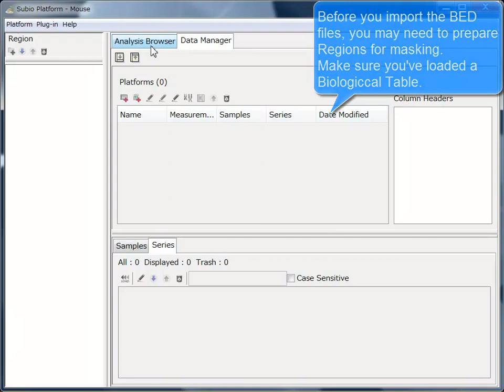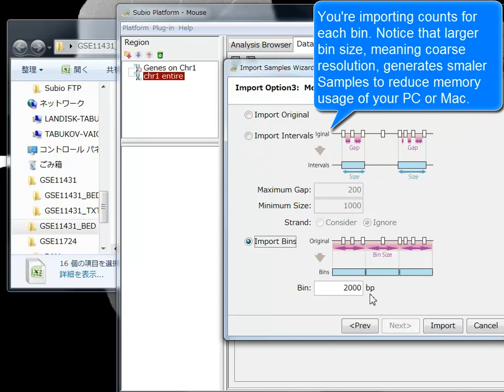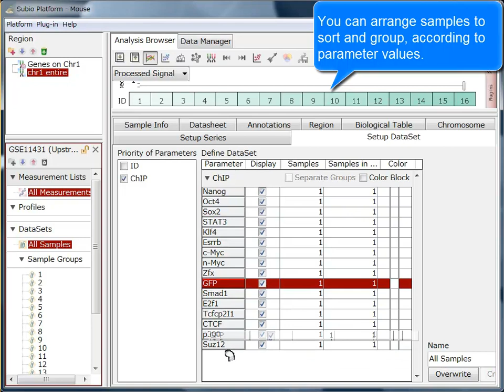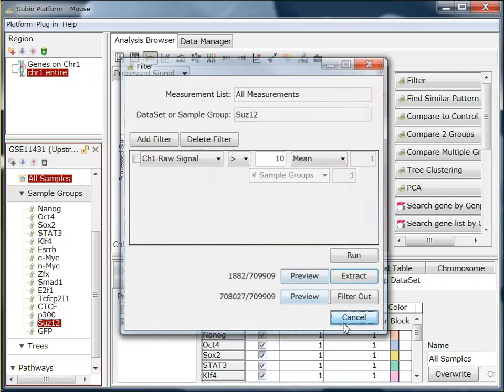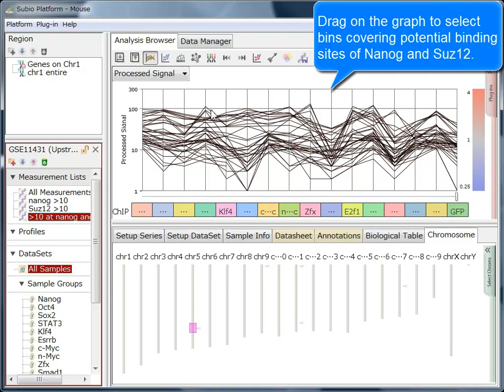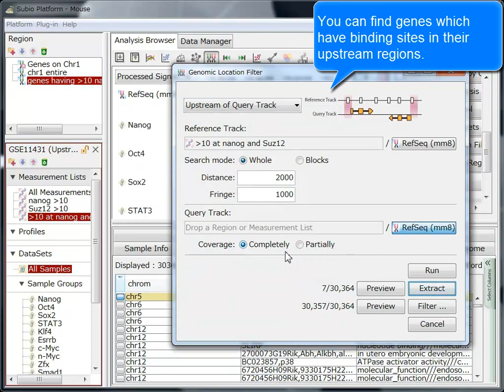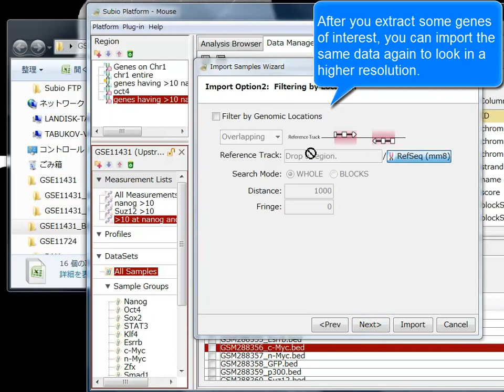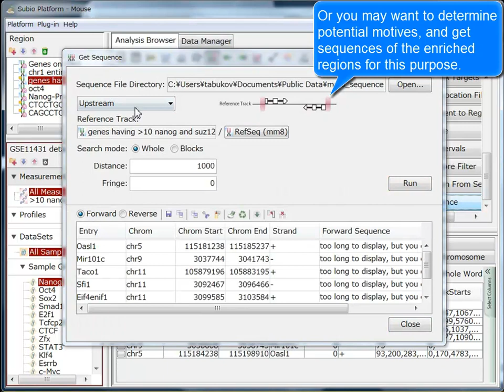Analyzing ChIP seq data GSE11431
00:00 Downloading BED files of ChIP-Seq raw data from GEO site.

01:00 Importing BED files as samples.

01:20 Specifying to import counts of reads per bin, and proceed to import options.

01:30 Filtering data to import by relative locations on chromosomes.

02:00 Specifying bin size, and then finishing sample import wizard.

02:20 Creating a Series of the samples, and setting up.

04:10 Filtering to extract peaks of Nanog and Suz12.

04:40 Combining the peaks of Nanog and Suz12 with Venn Diagram.

05:10 Browsing the common peaks on Genome View of Subio Platform.

05:40 Extracting genes having the common peaks in their upstream regions.

06:40 Import samples again in finer resolution around the upstream regions of genes having the common peaks.

07:50 Finding regions of the motif sequences targeted by Nanog.

09:00 Extracting sequences of upstream regions of genes having the common peaks and export as a FASTA file.

09:35 Submitting the FASTA file to a web tool to search motives.